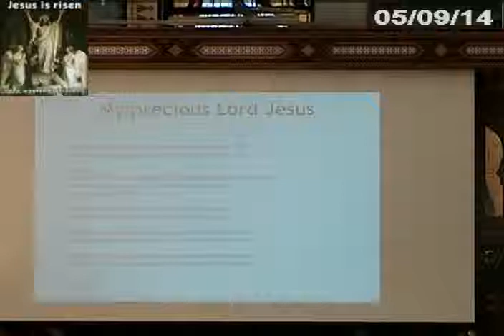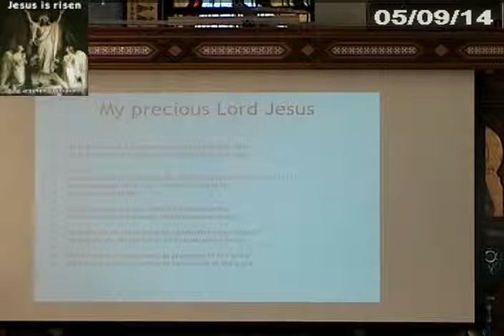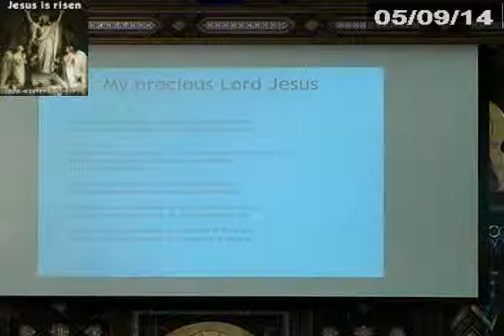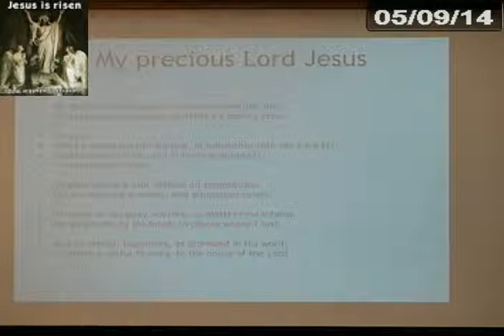My Precious Lord Jesus song Silvana may 09,2014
Silvana